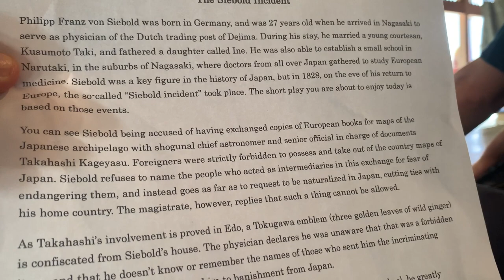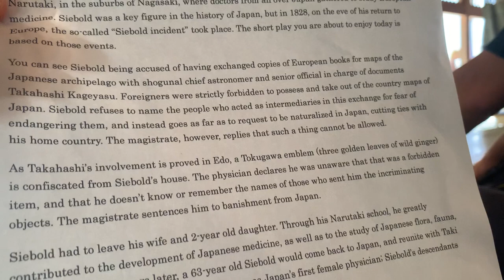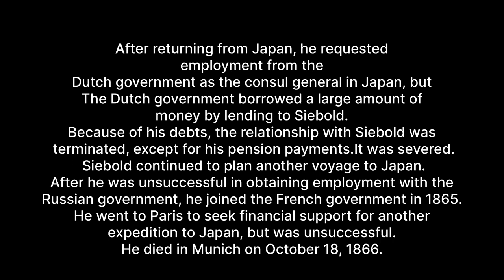古代日本・長崎を舞台にした「ドイツ人医師」の日本史秘話。UNTOLD STORY OF SEA BOLD . Anjan Bista /ビスタ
In this captivating video, we delve into the extraordinary life of Dr. Philipp Franz Balthasar von Siebold, a renowned German physician, botanist, and intrepid traveler. Born on 17th February 1796, Dr. Siebold left an indelible mark on the history of Japan through his tireless efforts. He achieved prominence by his studies of Japanese flora and fauna and the introduction of Western medicine in Japan. He was the father of the first female Japanese doctor educated in Western medicine, Kusumoto Ine.

Dr. Siebold's legacy is inseparable from his profound studies of Japanese flora and fauna. Join us as we explore his pioneering contributions to the understanding of Japan's rich natural world.

Moreover, Dr. Siebold's impact extended beyond botany. He was instrumental in introducing Western medicine to Japan, revolutionizing the healthcare landscape. His dedication to the well-being of the Japanese people knew no bounds, as he provided medical care to patients in Nagasaki, often without expecting payment.

One of Dr. Siebold's most remarkable achievements was his role as the father of Kusumoto Ine, the first female Japanese doctor educated in Western medicine. Her groundbreaking journey owes much to her father's vision and support.

However, his story took a tragic turn when he was unjustly exiled due to false accusations. Join us as we unravel the events that led to this heartbreaking chapter in Dr. Siebold's life.

Dr. Philipp Franz Balthasar von Siebold's legacy is one of resilience, dedication, and a lasting impact on Japan's scientific and medical history.